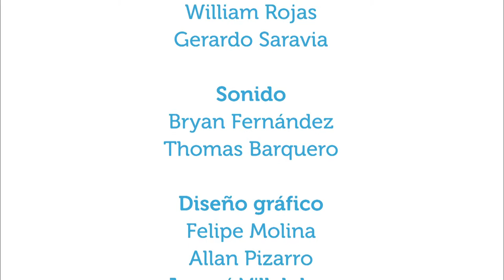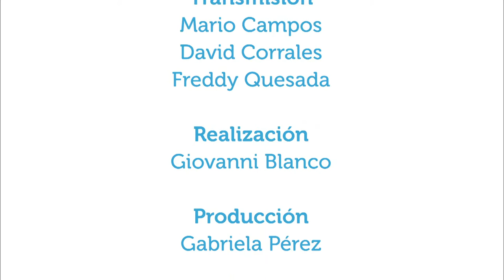Asma, causalidad, cuidados y prevención (Parte 3 de 3)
9nov2015. En este capítulo de Vivir Mejor (Parte 3) nuestros conductores conversan con el doctor Manuel Soto Quirós, especialista en neumología, acerca de las causas del asma, los cuidados que deben tenerse y de su prevención.